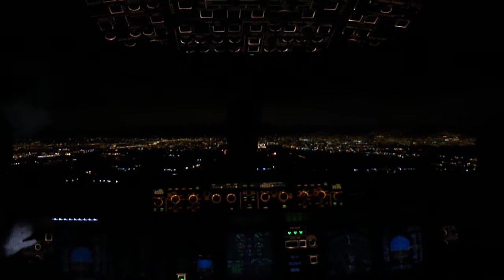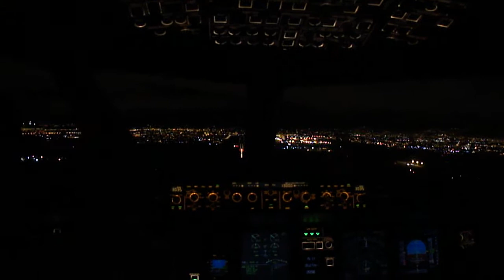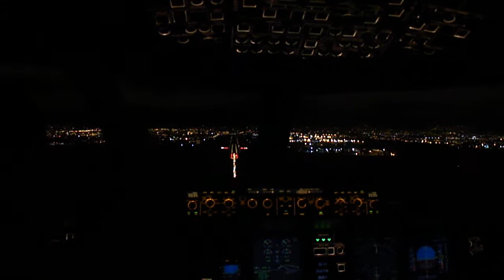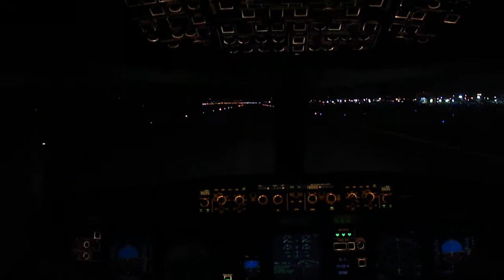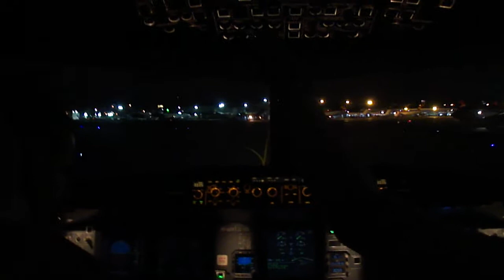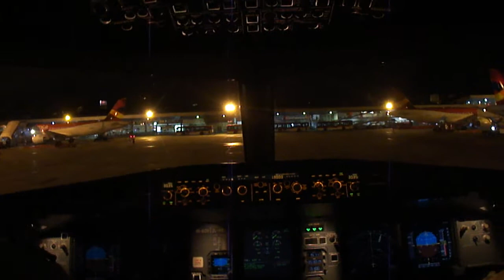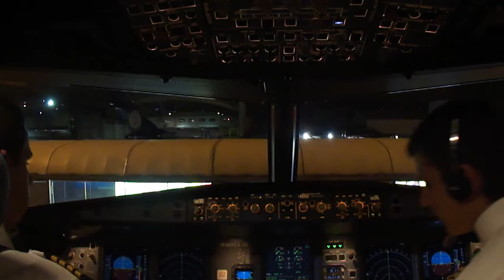Landing at El Dorado International Airport (SKBO), Airbus A320-200 HK-4659 Avianca